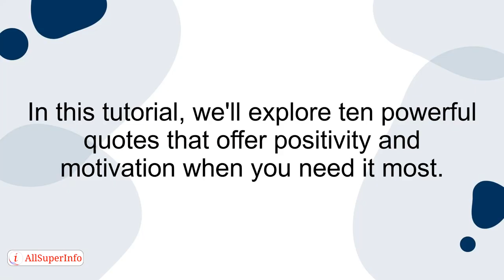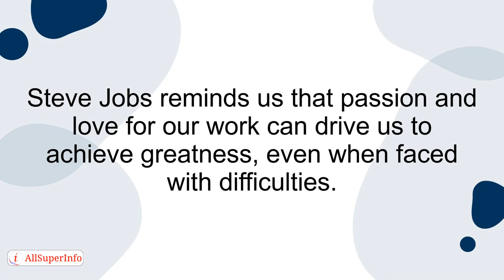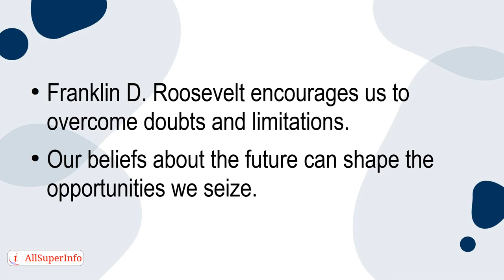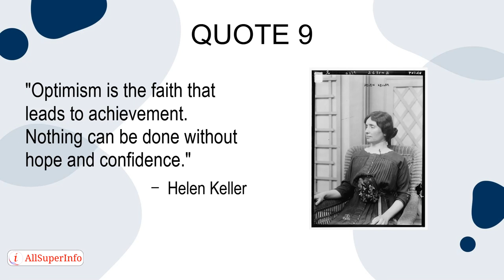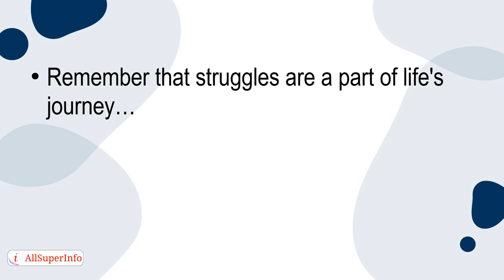05 10 Quotes That Will Help You Stay Positive in Times of Struggle